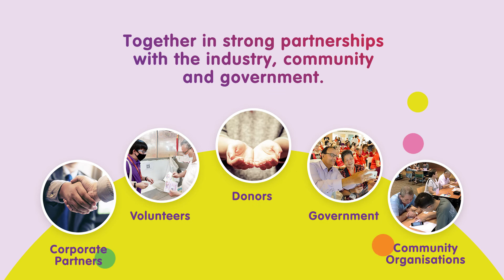WSIS Prizes 2020: Seniors Go Digital Showcase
We are deeply honoured to have our Digital Clinic (DC) project chosen as one of the top winning projects at the World Summit on the Information Society (WSIS) Prizes 2020!

The WSIS Prizes is a global competition which recognizes projects and activities by governments, agencies and organizations that effectively leverage the power of information and communication technologies (ICT) to advance sustainable development. Find out more at WSIS Process!
IMDA’s Digital Clinic (DC) project started in 2017 as a pilot, for volunteers to offer one-to-one help to seniors who had questions on the use of their mobile phones.

We would like to thank our 37 industry and community partners as well as their volunteers, who have journeyed with us since the launch of the Digital Clinic!
The success of DC laid the foundation for the birth of a nation-wide movement programme - Seniors Go Digital.

The programme, now part of Seniors Go Digital, will continue to bring community partners and volunteers together, as well as SG Digital Office’s Digital Ambassadors, to support our seniors on their digitalisation journey
Join us on our journey now!